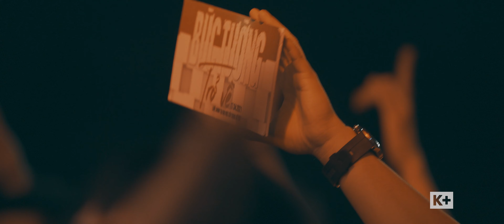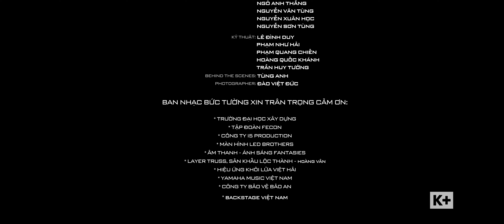Tâm Hồn Của Đá | Liveshow Bức Tường Trở Về - Official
"Đừng sống giống như hòn đá
Giống như hòn đá
Sống không một tình yêu
Sống chỉ biết thân mình"

Nhắc đến Tâm Hồn Của Đá, bất cứ ai, dù đam mê Rock hay không, cũng sẽ từng biết đến bài hát này bởi nó là một trong những sản phẩm âm nhạc không chỉ giới chuyên môn đánh giá cao, mà còn từng xuất hiện trong rất nhiều đề luyện thi môn Văn.

Bài hát nằm trong album Tâm Hồn Của Đá, đứa con tinh thần đầu tiên của ban nhạc Bức Tường. Có thể nói đây là album thành công nhất trong sự nghiệp của Bức Tường khi nó mở ra rất nhiều bước ngoặt trong cả âm nhạc lẫn đời sống giải trí.

Sau sự ra đời của Tâm Hồn Của Đá, rất nhiều fanclub về nhạc rock mọc lên, chủ yếu sinh hoạt qua các forum. Tất cả cùng nhau bàn luận về rock Việt, tìm hiểu cả về những dòng nhạc rock và các ban nhạc rock khác trên thế giới. Để rồi từ đây, rất nhiều tình bạn hay mối tình lãng mạn cũng dần nảy nở, kết trái. Cũng giống như Bông Hồng Thuỷ Tinh hay Mắt Đen, Tâm Hồn Của Đá đúng như một lời nhắn nhủ không bao giờ lỗi thời từ Bức Tường đến khán giả mọi thế hệ.

Hôm nay, K+ xin được gửi đến bạn lời nhắn nhủ ấy. Bài hát được trích trong liveshow Bức Tường Trở Về, do Truyền hình K+ ghi hình, biên tập, sản xuất hậu kỳ dưới thương hiệu K+ Original và phát sóng độc quyền, hiện có trên VOD app K+.